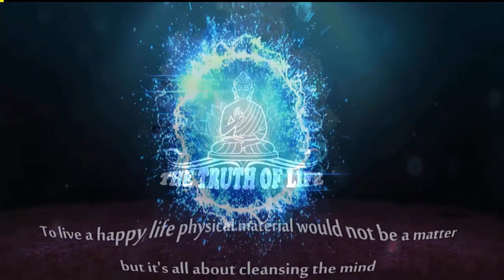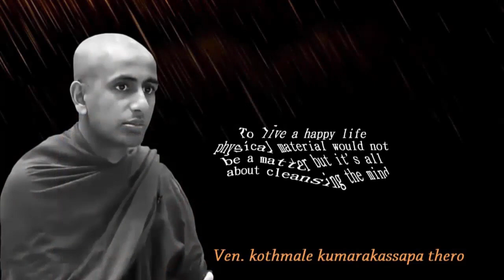HEALTHINESS AS PER LORD BUDDHA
One who practices Dhamma will be protected by Dhamma itself.